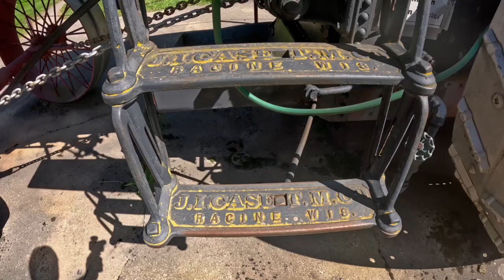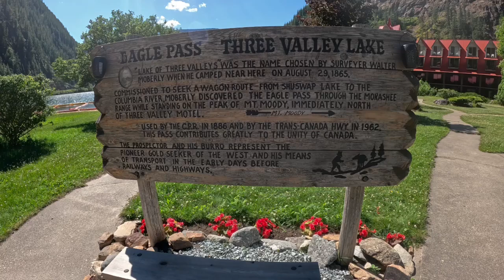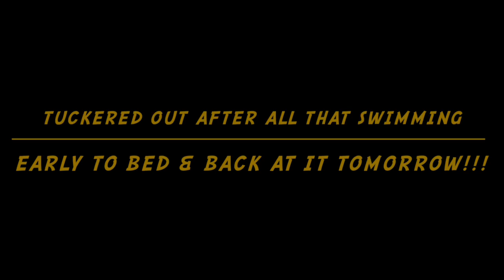Okanagan Lake, KELOWNA BC 2024 Summer Family Trip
This is our 2024 Summer family trip to Lake Okanagan in sunny Kelowna British Columbia, Canada. Watch as we do a bunch of boating and swimming on Lake Okanagan in July and have the best 9 days of weather one can possibly have in BC during the summer!

What an adventure we had... come and experience the fun!

Filmed 100% with my goprohero12